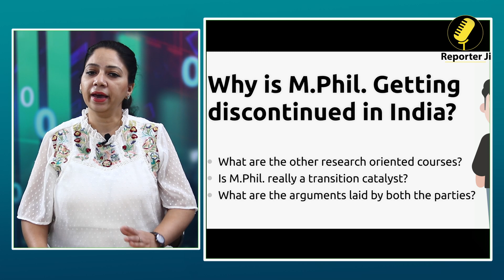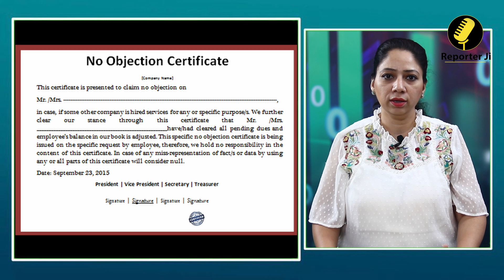क्या हैं PhD के नए नियम ? Part Time PhD को भी मिली मंजूरी || Reporter Ji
क्या हैं PhD के नए नियम ? पार्ट टाइम PhD को भी मिली मंजूरी